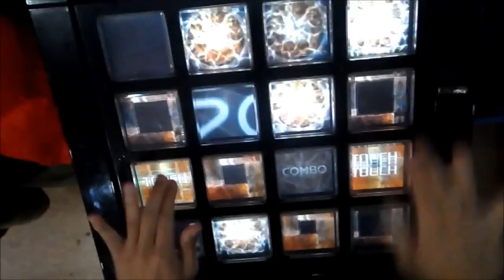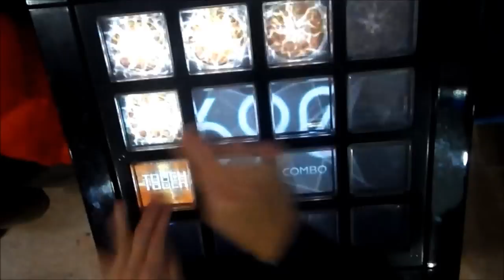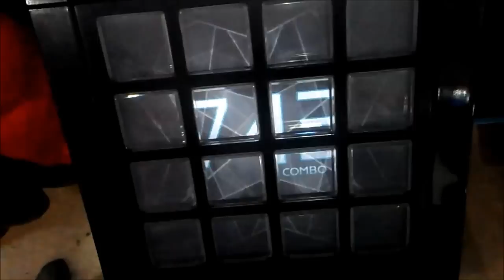[Jubeat Saucer] Stella sinistra(EXT) EXC Player:GGD